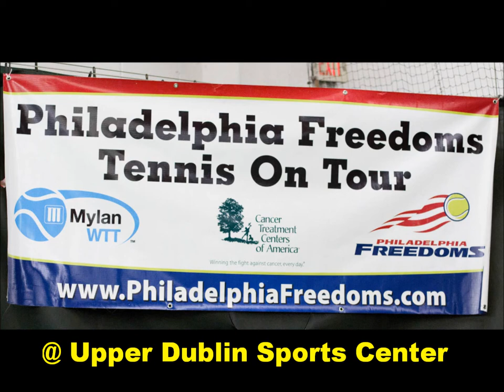Lisa Raymond and Philadelphia freedoms at UDSC